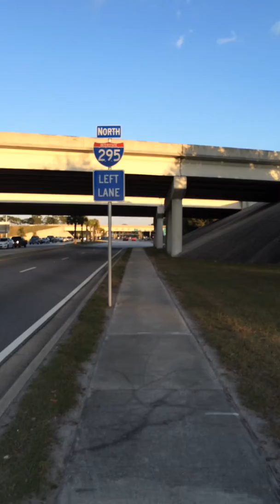When taking the bus goes wrong.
Miss Sunbeam is in Jacksonville Florida and decides to take the bus instead of a cab. Gag!